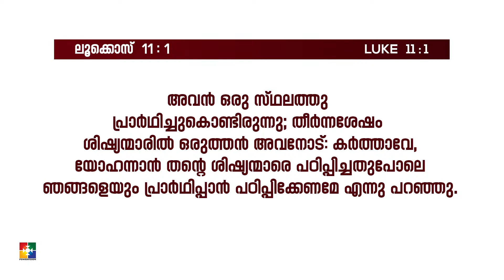പഠിക്കേണ്ടതായ പ്രാർത്ഥന | PR.SILJU VARGHESE | പ്രാർത്ഥനയുടെ അനന്ത സാധ്യതകൾ